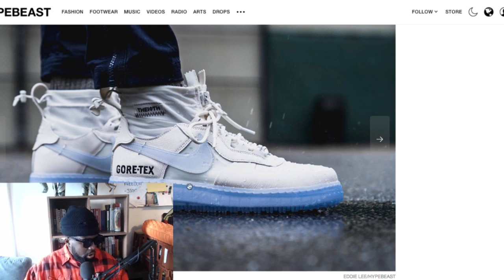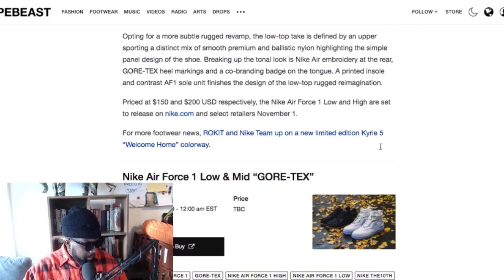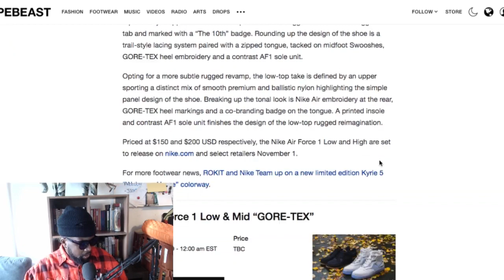GORE-TEX Nike Air Force 1s?